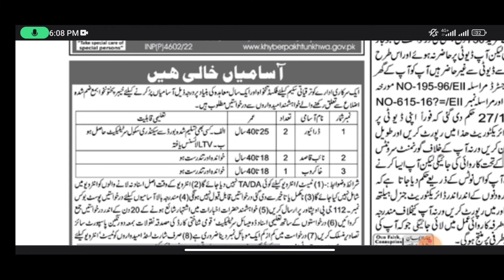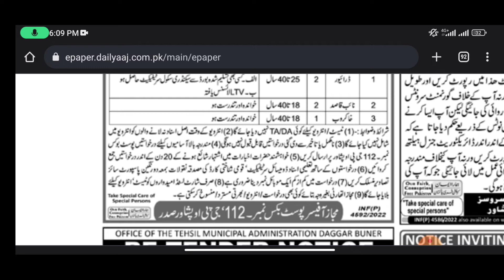Public Sector Organization Jobs 2022 Govt Jobs 2022 | Latest Jobs 2022 Today Jobs In Newspaper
Driver khakroab Naib Qasid

Asalam u alakum friends.In this video we see The latest Government jobs in Pakistan in 2022.After watching full video you can see new jobs in 2022 and also Govt Jobs in pakistan or Govt jobs in 2022.We cover almost all Today jobs in Pakistan and also learn how to apply for latest jobs in all fields  like Punjab Jobs, Sindh jobs etc in my channel Job La Lo G
✔✔Queries✔✔
new jobs
government jobs
govt jobs
Pakistan jobs
new jobs
jobs in Pakistan
Pak jobs
latest jobs
Pak army jobs
govt jobs
government jobs
invigilator jobs
fia jobs